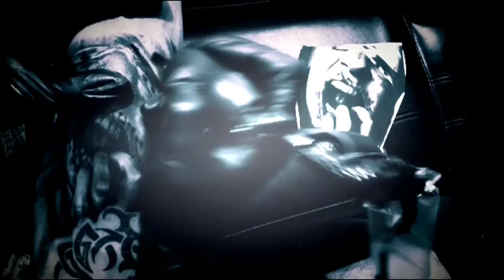Nightmare Portrait - Tattooed by Lou Bragg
Horror image tattooed by Lou Bragg at A Fine Tattoo Establishment